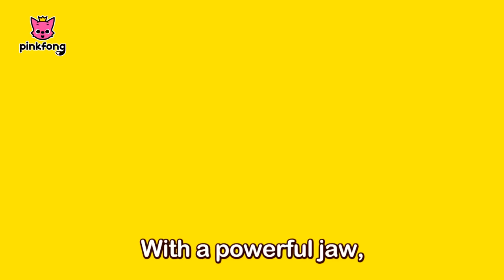Baby T-Rex and more | Dinosaur T-Rex Songs | +Compilation | Pinkfong Songs for Children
Sing and Dance to Pinkfong's mighty T-Rex songs 🎶
You're watching "Baby T-Rex and more", a fun T-Rex compilation video presented to you by Pinkfong!